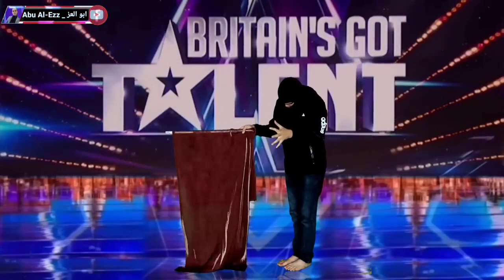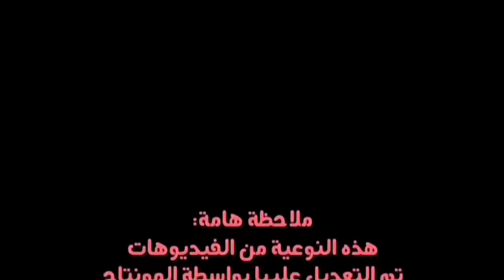For the first time;the sand wizard gets the golden//buzzer in the// British /talents 2023 //program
taranding videos de lorenzo Videos que te relajan video yelele ka zadruga 6 uzivo în bape Orumcek Adam Orumcek Adam Давай всё как в кино Earthquake Earthquake sartaroshlik o'rishna scary stuff Sekisui Europe selena gomez justin bieber shakira shark sigma slime sonic corre como un pato sonic monstruo Cabbage Recipe Payasu Es Pax Pellicolas De Terror On Scabidi Bop Red Gosh Terishni Orishni Kharbani Wale Sacrificial Cow Reel Video los videos de ricky limón mataron un innocent Wednesday Addams mk mobile moreno 80 mujeres de negro Música de la playa música do godzilla Music to relax a mind narminjan Jarol Artis jazzghost jugui jugui jugui Koko Salem Korean love story kurtulus kurt burak bulut sarkilari la canción la canción de sharkboy la música de piculincito lego los capos gaviota fz rp game on garena free fire goku en la vida real govinda son Gulinur Concert 2022 hangi hep mi ben hombre spider homem- aranha chucky
 cocô cocô cocô
 COM
 cr7
 dame tu cosita
 demon slayer
 desenho normal
 Dinosaurs
 dragon ball
 el silbón
 Fede Vigevani